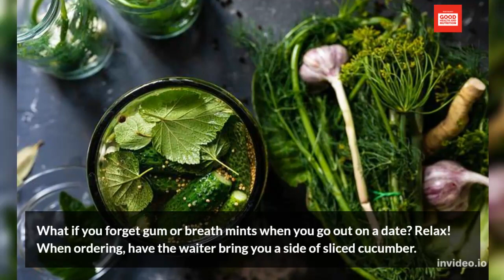FACTS ABOUT CUCUMBER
Cucumbers have other uses besides being placed on the eyes during a spa facial, as it turns out. Who knew? Read on to find out how to get rid of a headache, hangover, or bad breath using only cucumbers, among other unusual and interesting uses for this versatile vegetable.